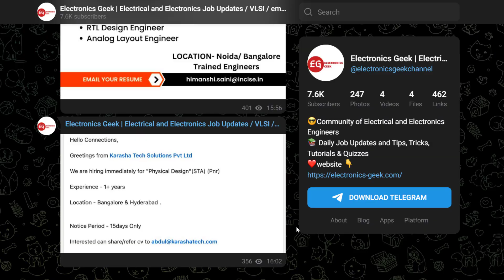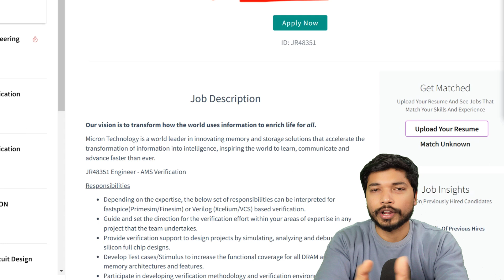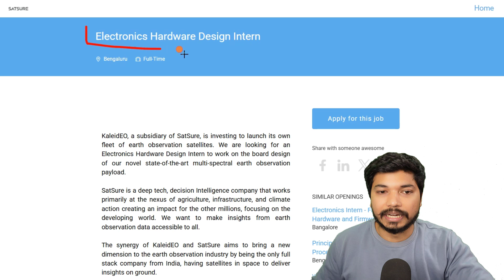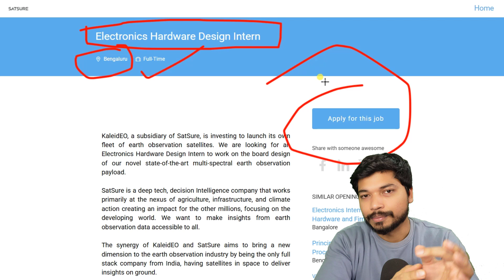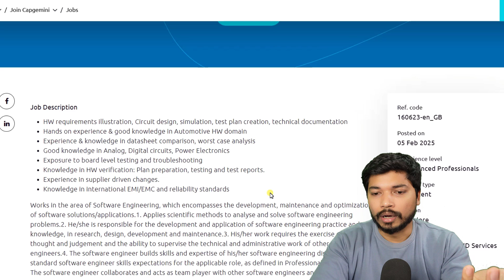VLSI Job Opportunities for freshers 2025 | Apply Online | Electronics Geek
Microelectronic Circuits:

Quantitative Aptitude

Quantitative Aptitude

Tabletop Stand

Electronics, Embedded Systems, VLSI, Tech Careers, Job Opportunities, Engineering, Technology, Electronics Engineering, Career Development, Online Learning, Tech Tutorials, Career Advice, Job Search Tips, Skills Development, Professional Growth